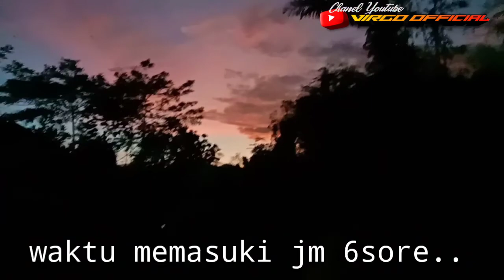pandai Besi,Golok balik mipih Tasikmalaya,tos kakoncara kamana2(Golok jawabarat)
kampung pandai Besi#Jawabarat#singaparna#salawu#Tanjungsari#pengrajin#bulan puasa#idun#pandai#anom